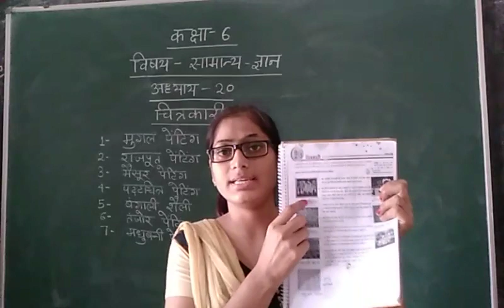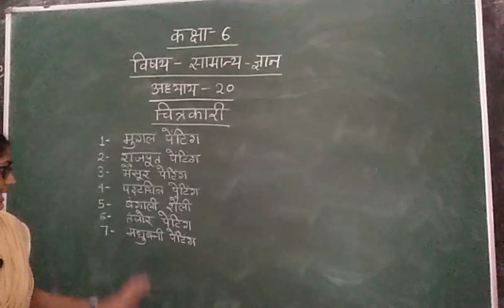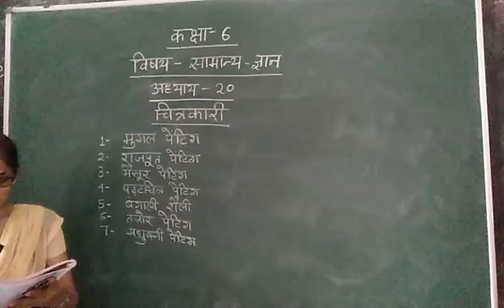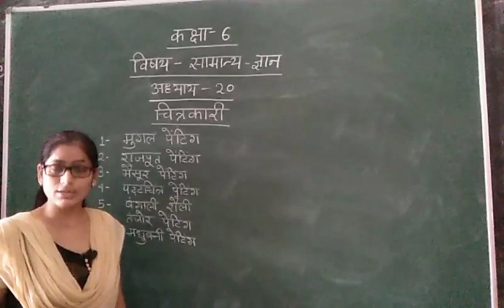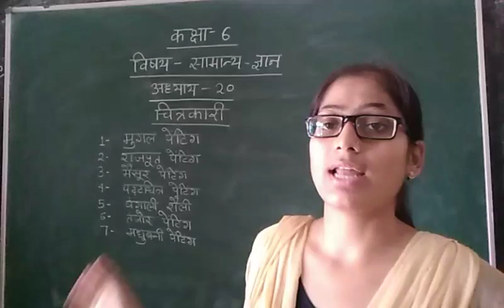Class-6 G.K. Hindi Medium Chapter-20 By Akanksha Seth